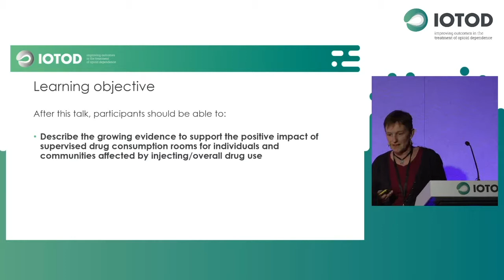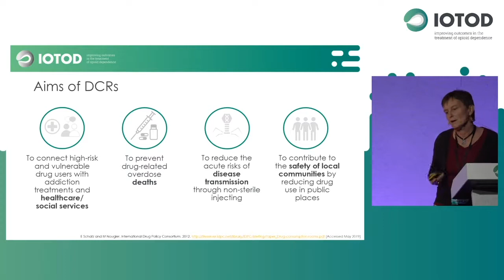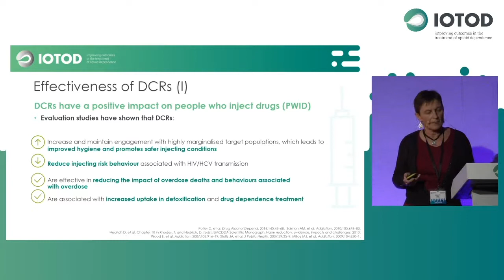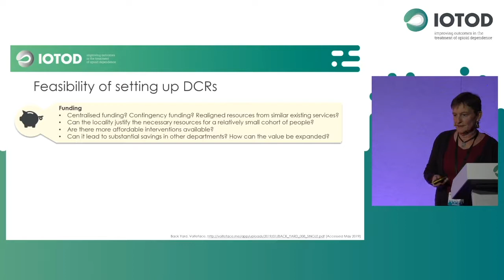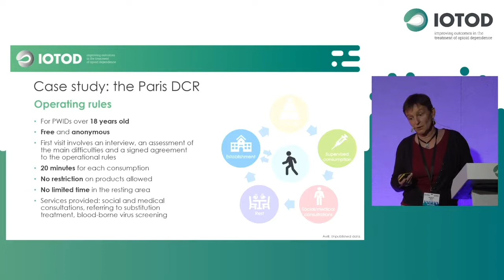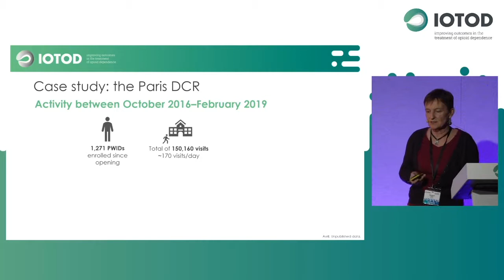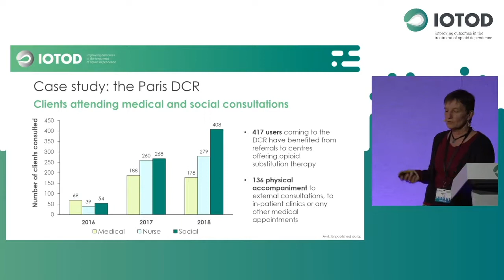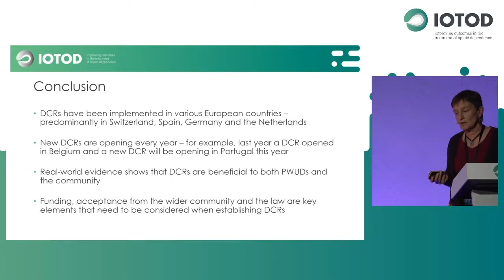Implementing Supervised Consumption Rooms in Europe: logistics, challenges and results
The 17th annual ‘Improving Outcomes in the Treatment of Opioid Dependence’ (IOTOD) meeting took place at Frankfurt, Germany on the 13–14 May 2019:

Dr Elisabeth Avril (general practitioner and executive manager of Gaia Paris) describes the growing evidence to support the positive impact of supervised drug consumption rooms for individuals and communities affected by injecting and/or overall drug use.

Source: IOTOD